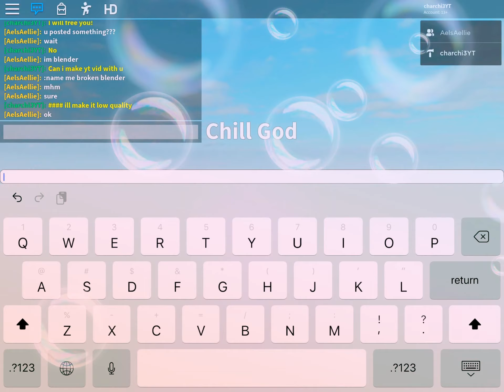CHILL GOD [ft, Aellie Animations]